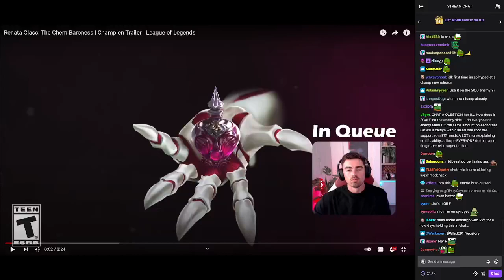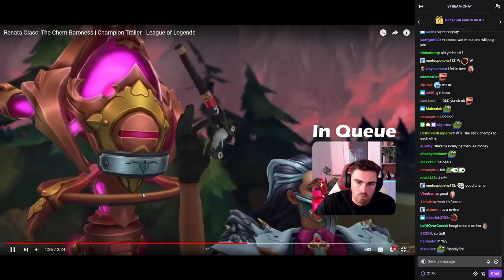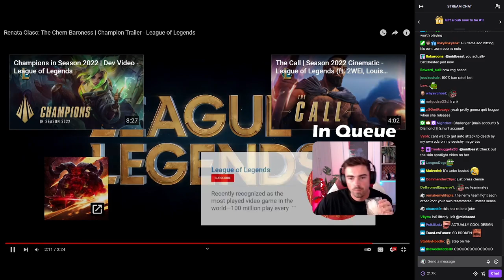MIDBEAST Reacts to New Champion **RENATA CLASC** TRAILER (+chat reaction)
Are you hardstuck??? Buy an UNRANKED League of Legends Smurf Account